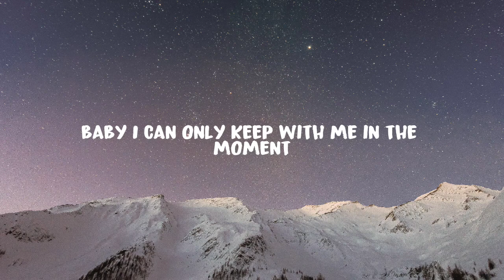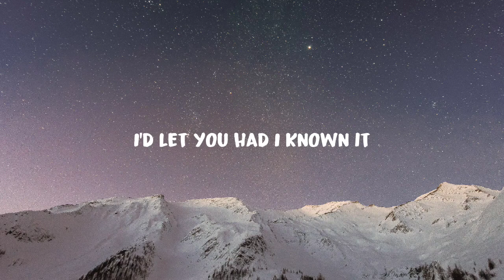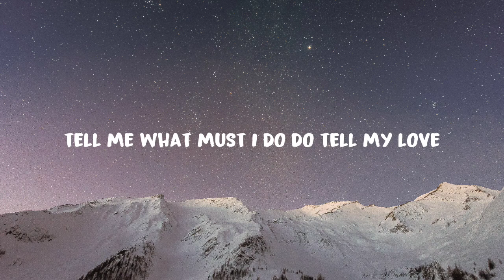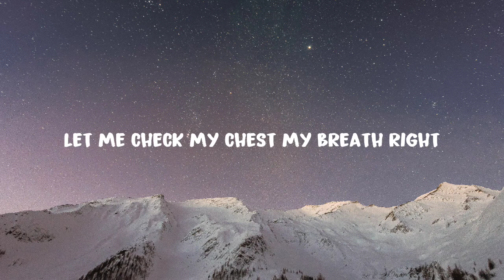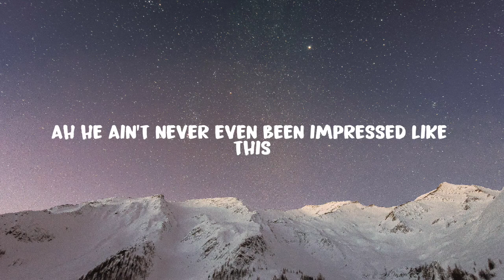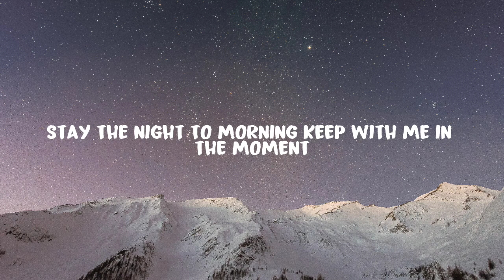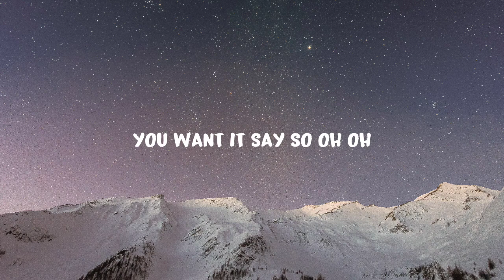Doja Cat - Say So (Lyrics) "Why dont you say so?"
🎤 Lyrics: Doja Cat - Say So (Lyrics)